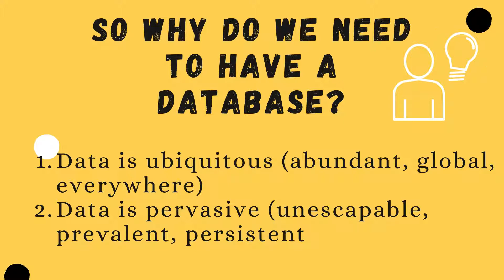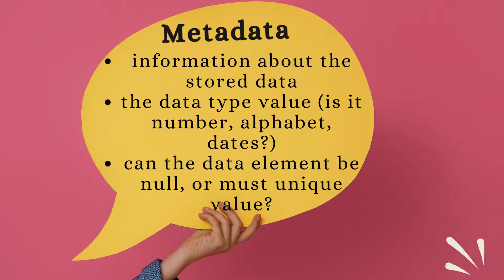Basic concept in database (Part 2)